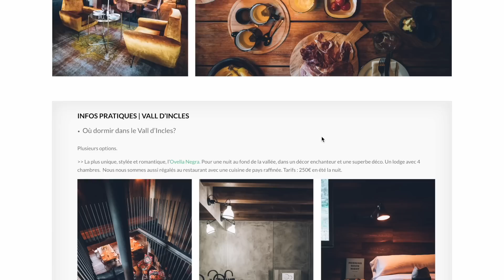EP09 | 1 AN ET DEMI PLUS TARD, OU EN EST-ON DANS NOTRE RENOVATION ?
Nouvelle année, moment de faire le point sur notre chantier ! A t-on tenu nos objectifs ?? Quelles sont les nouveautés majeures?  Quel évènement va changer notre vie... (Clique sur PLUS pour toutes les infos).

Et pour ne manquer aucune nouvelle vidéo, pensez à activer les notifications en cliquant sur la 🔔  !

→ TRANSPARENCE YOUTUBE

Produits envoyés gratuitement ou avec des remises : OUI

REJOIGNEZ (aussi) L'AVENTURE BESTJOBERS à travers le monde !

À bientôt sur le chantier !

Elisa & Max